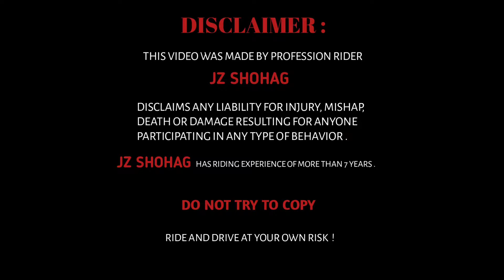Yamaha R15v4 bs6 2022 mileage test | r15v4 mileage test city+highway | Bengali motovlog | jz shohag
keywords...r15v4,
r15 mileage test,
fz starting problem,
gixxer sf 150 mileage test,
r15 v4 mileage test,
r15v4 2022,
r15v4 mileage test,